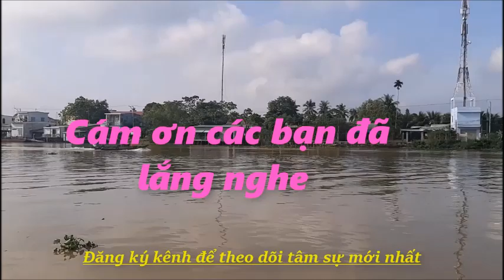😎Bạn Làm gì khi buồn,Bí quyết lấy lại tinh thần cực nhanh khi đang buồn chán không phải ai cũng biết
Vì Yêu
Bởi quá yêu anh mới dại khờ.
Bởi tình trao trọn mối duyên tơ.
Bởi xa lòng mãi ôm sầu nhớ.
Bởi thế em đây cứ ngóng chờ.